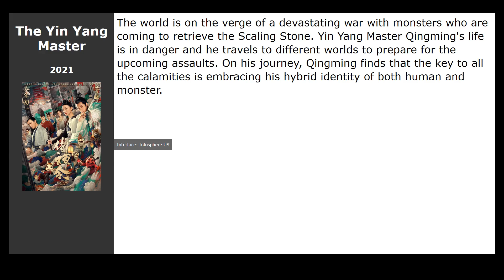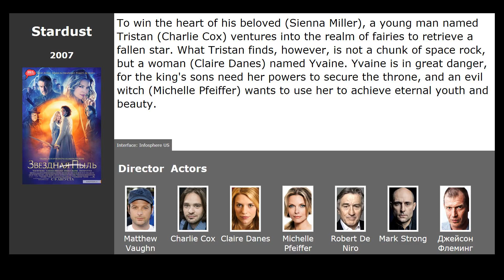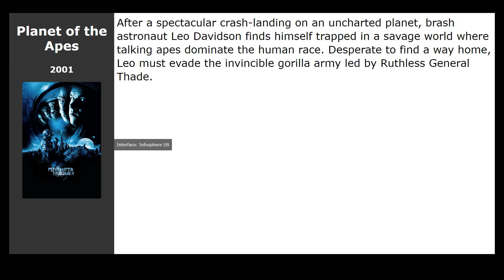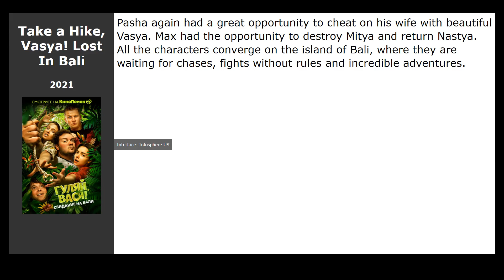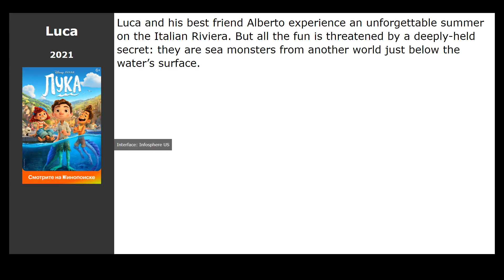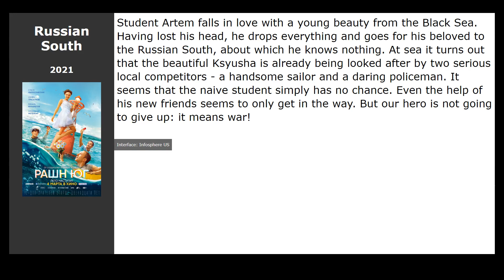20 best movies like Bender: Gold of the Empire (2021)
Movies similar to Bender: Gold of the Empire (2021):

00:00 Introduction
00:13 Bender: The Beginning (2021) / genre: adventure, comedy, drama
00:26 The Yin Yang Master (2021) / genre: fantasy, action
00:39 Dolittle (2020) / genre: fantasy, comedy, adventure
00:52 Good As New (2020) / genre: comedy
01:11 Stardust (2007) / genre: fantasy, melodrama, adventure
01:55 Double World (2020) / genre: action, fantasy
02:08 The Magic Kids: Three Unlikely Heroes (2020) / genre: fantasy, comedy, adventure
02:22 The Witcher: Nightmare of the Wolf (2021) / genre: cartoon, fantasy, action
02:35 Planet of the Apes (2001) / genre: fantastic, action, thriller
02:54 Finding &#39;Ohana (2021) / genre: action, comedy, adventure
03:13 Take a Hike, Vasya! Lost In Bali (2021) / genre: comedy
03:26 The Time Machine (2002) / genre: fantastic, action, adventure
03:40 Da 5 Bloods (2020) / genre: drama, adventure, military
03:53 Luca (2021) / genre: cartoon, fantasy, comedy
04:09 Directly Kakha (2020) / genre: comedy
04:22 Chaos Walking (2021) / genre: fantastic, fantasy, action
04:42 Dune (2021) / genre: fantastic, drama, adventure
04:55 Russian South (2021) / genre: comedy, melodrama
05:08 F9 (2021) / genre: action, thriller, crime
05:24 Ice 2 (2020) / genre: melodrama, drama, sport